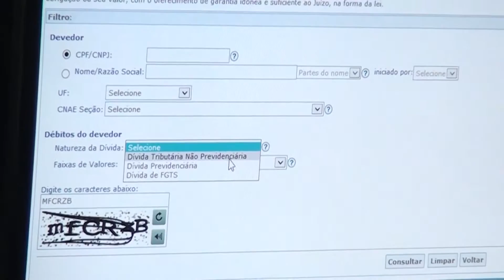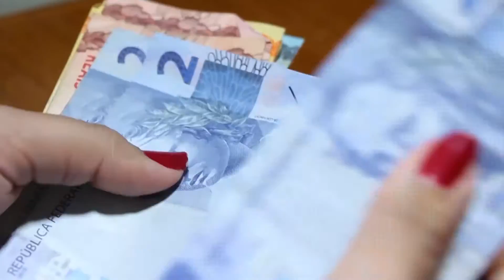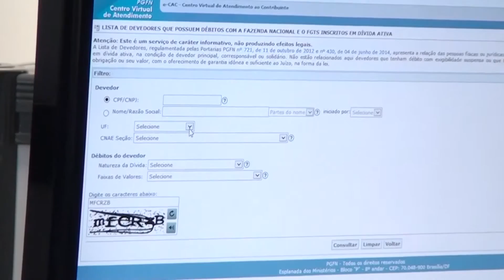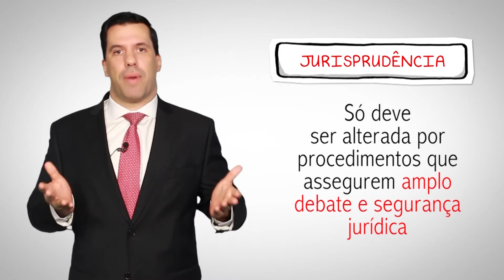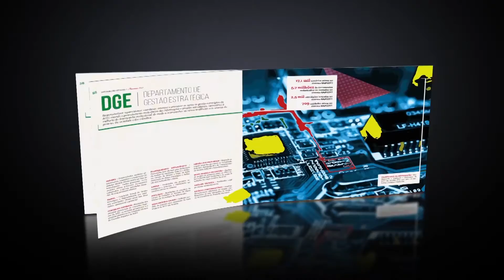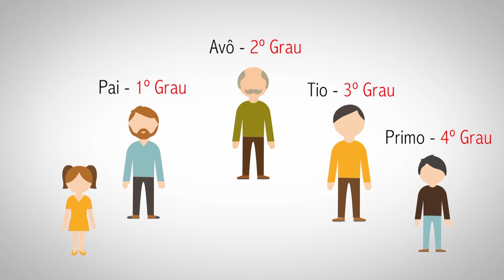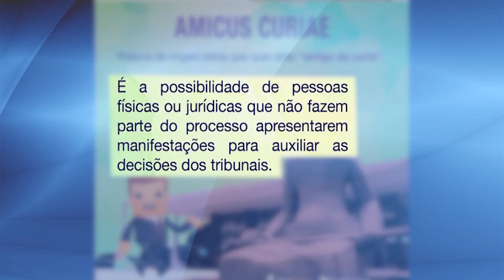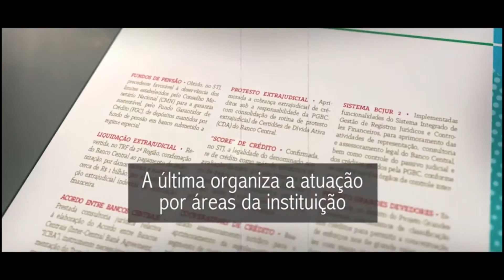AGU Brasil destaca atuação da procuradoria do Dnit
Destaques do AGU Brasil: 135 empresas e pessoas físicas devem R$ 272 bi em impostos federais aos cofres públicos. Os dados constam na nova versão da lista de devedores, elaborada pela Procuradoria-Geral da Fazenda Nacional. AGU ganha, pelo segundo ano consecutivo, o Prêmio Nacional de Comunicação e Justiça na categoria de melhor mídia impressa. E uma entrevista sobre a legalidade da aplicação de multas em rodovias federais pelo Dnit.